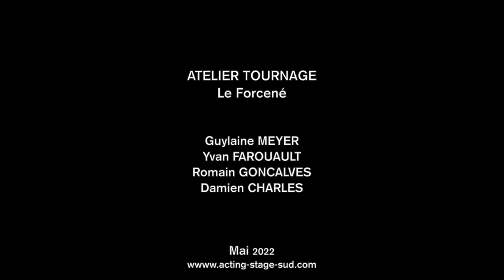LE FORCENÉ -ATELIER TOURNAGE - GUYLAINE ET YVAN - mai 2022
L' Entraînement de l'Acteur :
Cours de techniques jeu caméra
Ateliers d'entraînement au tournage fiction
Stages mensuel
Coaching comédien individuel
Entraînement au Casting

*Stage jeu caméra  intensif 5 jours sur dossier

*Ateliers du soir pour acteurs "débutant" "avancés" à "experts"  + un tournage du court- métrage en juin  - toute l'année de septembre à juin -
Accès sur audition ou participation à un stage du samedi